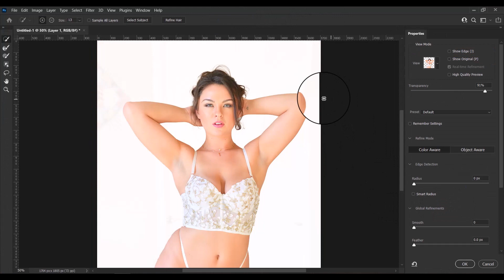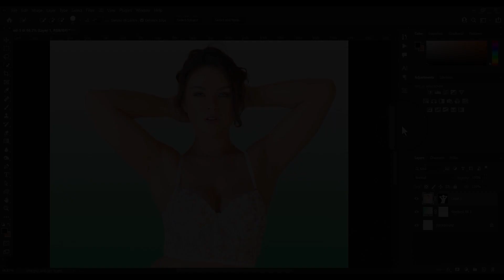How to joint picture editing in Photoshop | gradient background | PS Editing tutorial episode 13